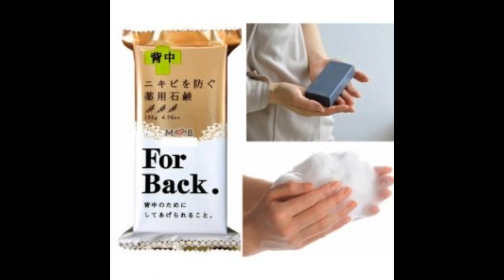Những cách trị mụn lưng hiệu quả cho làn da mịn màng và gợi cảm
Vùng da lưng được xem là một trong những khu vực dễ bị viêm lỗ chân lông và xuất hiện  mụn. Đặc biệt, da lưng thường phải tiếp xúc với nệm, chiếu nằm; hay bị che kín làm cho vấn đề mụn lưng càng trở nên nghiêm trọng hơn. Mụn lưng không chỉ làm chúng ta khó chịu. Mà còn làm mất tự tin và cảm thấy khó chịu; ngứa rát đặc biệt vào những ngày nóng nức và đổ mồ hôi nhiều. Blog làm đẹp của shopee hôm nay sẽ hướng dẫn bạn một số cách trị mụn lưng hiệu quả cũng như làm thế nào để hạn chế mụn lưng xuất hiện và lây lan những vùng xung quanh.

Cách trị mụn lưng hiệu quả với bánh xà phòng For Back
 trị mụn lưng hiệu quả

Tên đầy đủ của sản phẩm này là Pelican For Back Medicated Soap xuất xứ từ Nhật Bản. Đây là sản phẩm được đánh giá là vô cùng hiệu quả trong việc điều trị mụn lưng. Đặc biệt, sản phẩm này nhận được review khá tốt ở Amazon và Cosme.

Than hoạt tính – thành phần chính của xà phòng trị mụn lưng For Back
Thành phần chính của bánh xà phòng này là Medicinal Charcoal . Hay còn được biết đến với tên gọi thông thường là than hoạt tính. Tuy nhiên, tính chất của thành phần này; đã có sự điều chế phục vụ riêng cho lĩnh vực y tế và làm đẹp. Nói về công dụng của than hoạt tính giúp thải độc và hút sạch bụi bẩn trên da, hỗ trợ giảm tình trạn mụn viêm và ngăn ngừa mụn xuất hiện.

Trong thành phẩn của bánh xà phòng For Back còn có bổ sung thêm Kaoline và Betonite. Đây chính là hai loại đất sét với chức nắng loại bỏ bã nhờn trên da, hỗ trợ tẩy tế bào chết hiểu quá giúp vùng da lưng luôn thông thoáng.

Giá thành phải chăng
Sử dụng bánh xà phòng For Back được đánh giá là cách trị mụn lưng hiệu quả và rất tiết kiệm chi phí. Giá thành thường dao động từ 150.000 – 180.000/sản phẩm.

Bạn có thể dùng sản phẩm liên tục trong một tuần để thấy được hiệu quả, đặc biệt xà phòng For Back có thể thay thế cho sản phẩm sữa tấm thông thường. Sản phẩm không quá khô da và có mùi thơm hương chanh cam dịu nhẹ rất thoái mái sau khi sử dụng.

Cách trị mụn lưng hiệu quả với Nature’s Cure Body Acne Treatment Spray 2% BHA
Trị mụn lưng với thành phần BHA
Với những bạn từng tìm hiểu về các sản phẩm trị mụn và tẩy tế bào chết thì chắc chắn sẽ không còn lạ lẫm gì với thành phần BHA có trong mỹ phẩm. Sản phẩm này được đánh giá là sản phẩm đặc trị và dành riêng cho những bạn bị mụn lưng dai dẳng; đã thử nhiều phương pháp nhưng vẫn không để chấm dứt tình trạng này.

Thiết kế thông minh
Sản phẩm được thiết kế với dạng vòi xịt giúp bạn dễ dàng xịt lên toàn bộ vùng lưng. Với thành phần 2% BHA, trong giai đoạn đầu sử dụng, sản phẩm sẽ đẩy toàn bộ mụn ẩn, mụn viêm,… dưới da lên và khô cồi mụn rất nhanh chóng.

Thành phần chứa BHA
Cách trị mụn lưng hiệu quả ở giai đoạn này cần phải có sự kiên trì. Khoảng 2 – 4 tuần bạn sẽ thấy các nốt mụn sẽ khô cồi rất nhanh. Bạn có thể nặn để lấy nhân mụn ra hoặc một số nhân mụn sẽ tự động rơi ra khi bạn tắm và tẩy tế bào chết.

Bạn cần phải kiên trì và nhẫn nại để có thể trị mụn lưng hiệu quả
Vì nồng độ BHA khá cao nên sẽ khiến vùng da lưng trở nên khô hơn bình thường. Bạn nên sử dụng bổ trợ thêm một sản phẩm lotion để cấp ẩm cho da tránh để tình trạng da khô quá sẽ quá khiến quá trình trị mụn không đạt hiệu quả cao.

Cách trị mụn lưng hiệu quả với gel tắm Mario Badescu AHA Botanical Body Soap
Chứa thành phần trị mụn AHA quen thuộc
Thương hiệu Mario Badescu đã quá nổi tiếng với các sản phẩm trị mụn dành riêng cho mặt. Tiếp nối sự thành công đó, hãng tiếp tục cho ra đời sản phẩm gel tắm trị mụn cho body. Với thành phần AHA – là một người anh em của BHA nhưng dịu nhẹ cho làn da hơn.

AHA – Thành phần chính giúp lấy đi mụn lưng dễ dàng
AHA cũng là một thành phần tẩy tế bào chết hóa học như BHA. Nhưng lại được chiết xuất hoàn toàn thiên nhiên; từ những loại trái cây nên sẽ rất nhẹ nhàng lấy đi những nốt mụn trên vùng da lưng.

Với những thành phần trong gel tắm, sản phẩm sẽ lấy đi những tế bào chết trên da. Giúp hút sạch bụi bẩn trên da, bã nhờn và dầu thừa. Ngoài ra, với tinh chất từ nhân sâm và yến mạch sẽ giúp những nốt mụn viêm giảm sưng đau, khô cồi nhanh hơn. Giúp bạn dễ dàng lấy nhân mụn và không để lại thâm và gây đau đớn nhiều.

Hỗ trợ làm sạch mà vẫn giúp da mềm mịn
Ưu điểm của sản phẩm Mario Badescu AHA Botanical Body Soap là hỗ trợ làm sạch sâu làn da. Nhưng không hề gây khô căng da sau khi sử dụng. Do đó, nếu bạn bị mụn lưng không quá nghiêm trọng hoặc bạn sợ tình trạng mụn sẽ bị đẩy lên ồ ạt như BHA thì có thể tham khảo sản phẩm có chứa AHA này cũng sẽ giúp bạn trị mụn lưng hiệu quả đấy.